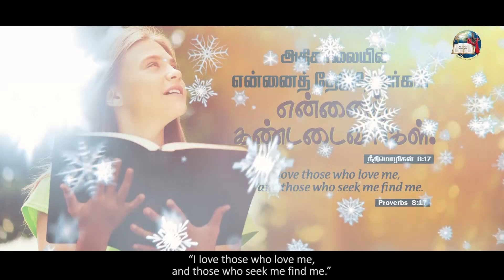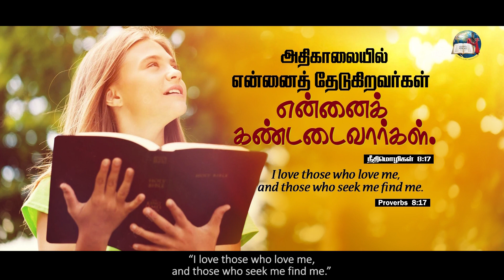16 December 2022 | Today's Auspicious Word | அனுதின மங்கள வார்த்தை | Evg.T.Stephen